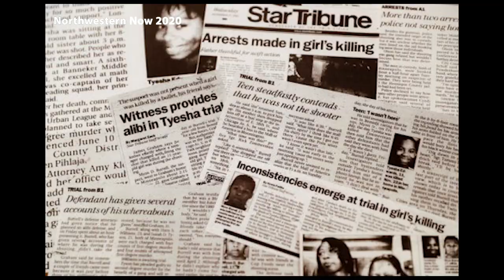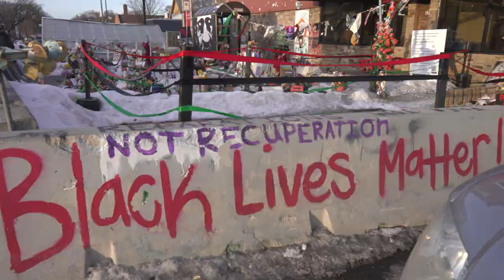Thugs: Criminalization of Black Youth | Myon Burrell's Story | Official Trailer pt. 1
Thugs; The Criminalization of Black Youth is a documentary exploring the control of Black people through racially profiled arrests and incarceration, essentially modern day slavery, or the “New Jim Crow”, and the role it plays on black youth across the country. Trailer 1 highlights Myon Burrell’s story, a man who was falsely accused of murder at 16 years old and imprisoned for 18 years.

Directed by: Emani Labon and Taylor Alexandria
Edited by: Yeshim Kayim-Yanko

Song: Atmospheric Cinema by Jason Garner